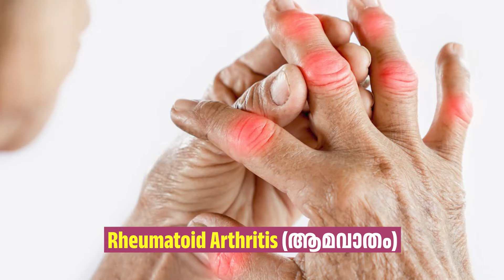സന്ധിവാതം ശ്രദ്ധിക്കേണ്ട കാര്യങ്ങൾ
There are almost 100 types of arthritis. It can be divided into 2 categories : Arthritis with inflammation and arthritis without inflammation.

Osteoarthritis can be classified under arthritis without inflammation.
Rheumatoid arthritis and Gout can be classified under arthritis without inflammation.

To diagnose it the history of the arthritis must be understood. How fast did it happen, which all joints are being affected, the distribution of the arthritis, the symmetry of the joints.
Through blood investigation we can identify the type of arthritis. The next level of identifying it is X-Ray, MRI, CT Scan and Nuclear studies.

Treatment is given based on the type of arthritis the patient has.

The common way to treat arthritis, is to adopt a healthy eating habit, regular exercise, physiotherapy, muscle building, stop smoking, proper diabetic control.

By adopting these, one can control the development of arthritis.